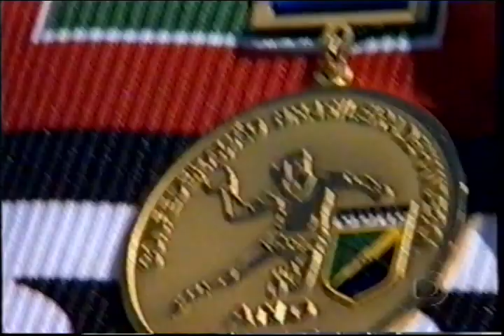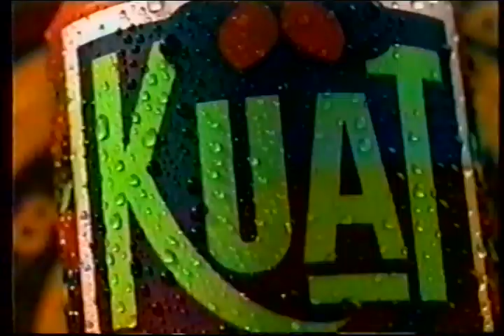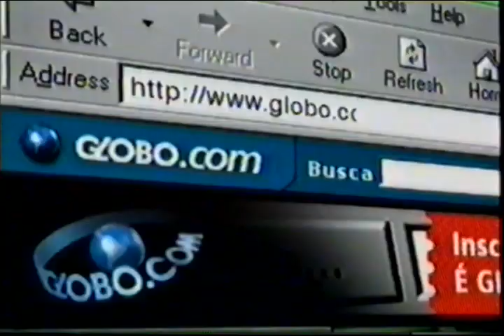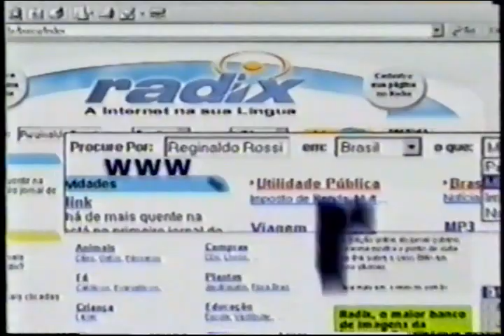Globo Esporte RJ - Edição na Íntegra (30/05/2000)